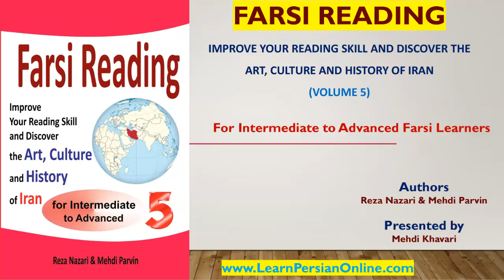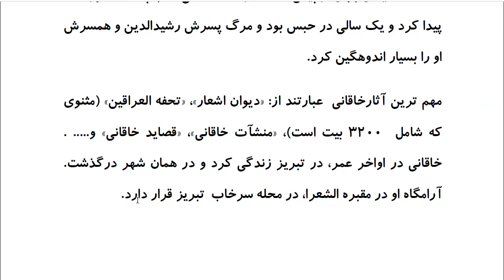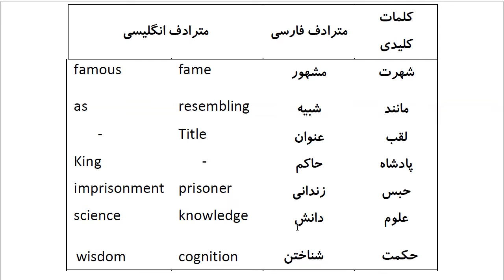Farsi Reading: For Intermediate to Advanced Farsi Learners: Book 5- Lesson 7